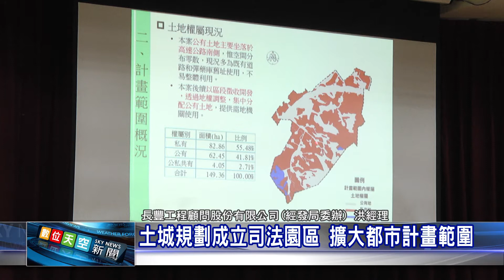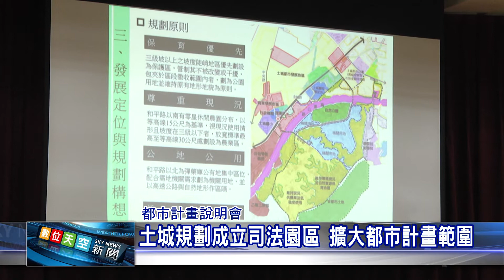1080104【數位天空新聞】土城規劃成立司法園區 擴大都市計畫範圍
土城規劃成立司法園區 擴大都市計畫範圍